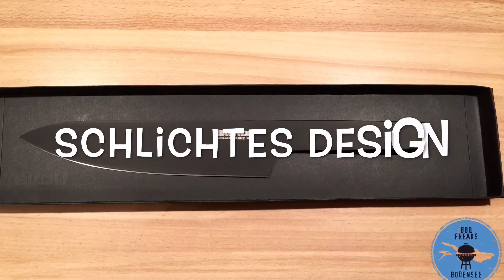BBQ Freaks #2: Stelton Pure Black - Das Männerspielzeug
Hier erhaltet ihr einen Vorgeschmack auf meinen Blogbeitrag zu meinem neuen Messer.
Es handelt sich dabei um das Stelton x-120-1 Pure Black.